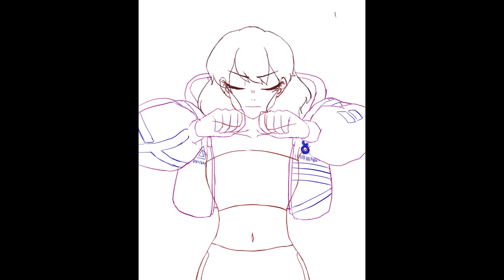Aliceee │ 2D Animation Showreel 2020-2022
This is my first 2D animation showreel! All the animations were done within these three years (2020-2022). Hope you enjoy it ^^